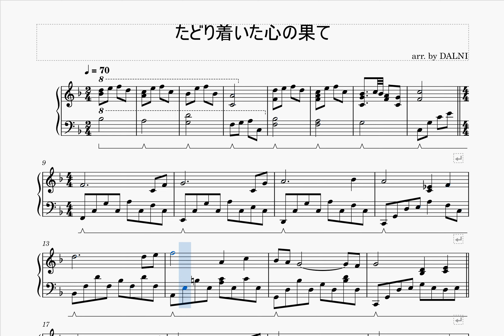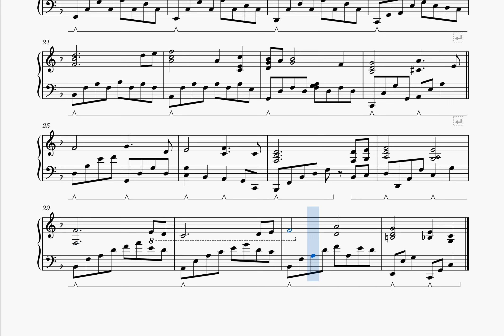【ピアノ楽譜】たどり着いた心の果て（よくばりサボテン）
アリスソフトの恋愛ADV「よくばりサボテン」より、ヒロインとのエピローグで流れるBGM「たどり着いた心の果て」のピアノ楽譜です。

シンプルな曲かと思いきや、ところどころ出てくる不安定な和音（12小節目とか）がめっちゃエモい。

メロディーは過去に投稿した「置き忘れた思い出」と同じだけど、あっちはいかにもBGMだったのに対し、こちらはピアノ曲としてしっかり完成してる感じ。